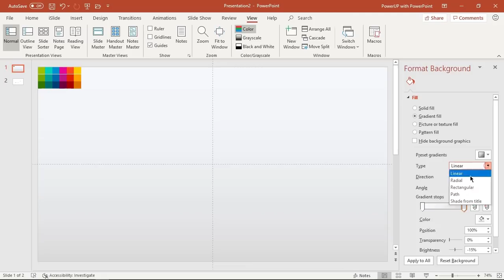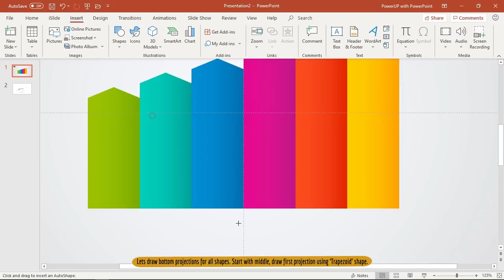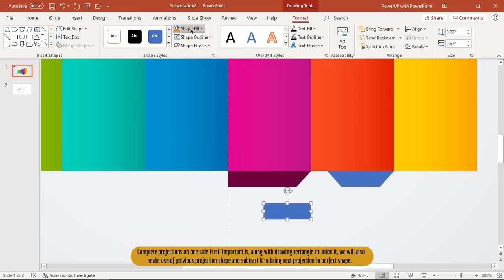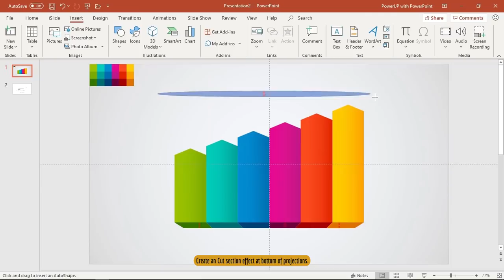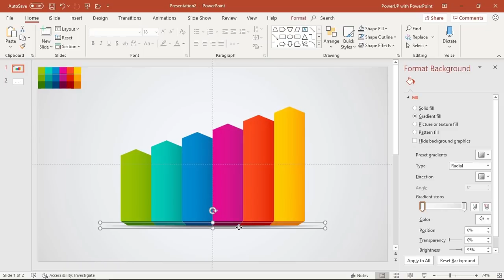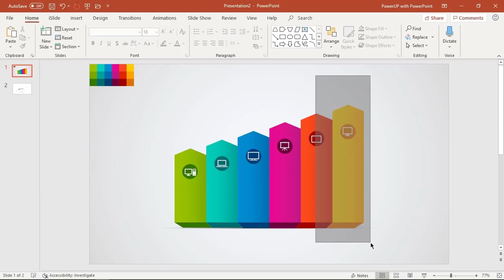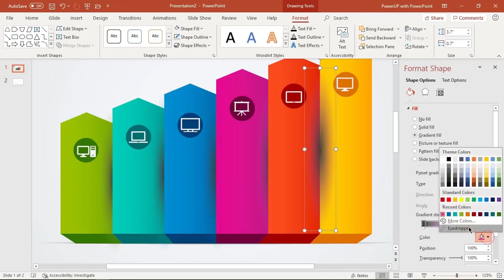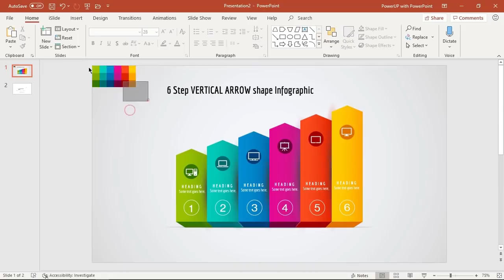25.Create 6 Step VERTICAL ARROW Infographic|Powerpoint Presentation|Graphic Design|Free Template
This video will show how to Create 6 Step VERTICAL ARROW shape Infographic in Microsoft PowerPoint.

Playlist Details : 📣